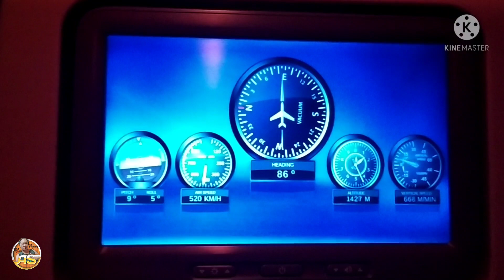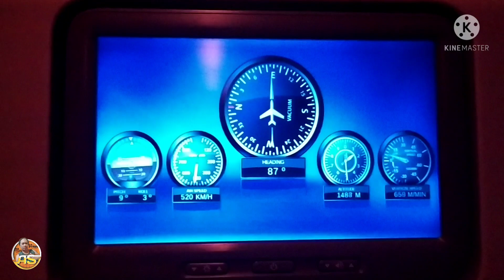Qatar Airways Flight 924 / Boeing 777-300er / Doha to Cebu / OFW Life Vlog / Ayashane Tv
ang sarap talaga sa feeling ung lalapag na an airplane sa ating bansang mahal or bansang sinilangan